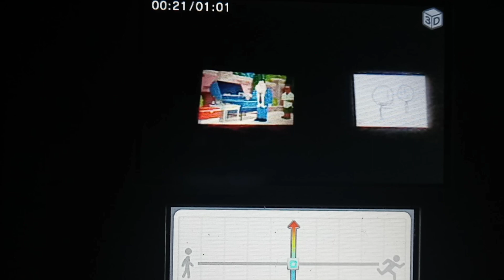Happy Days New 4 England There